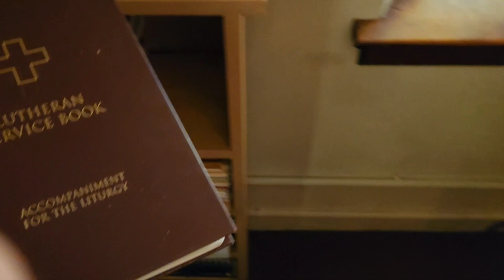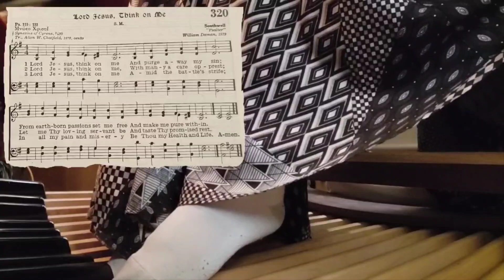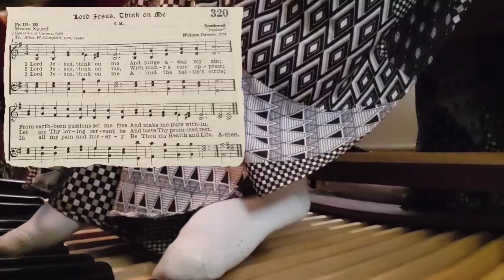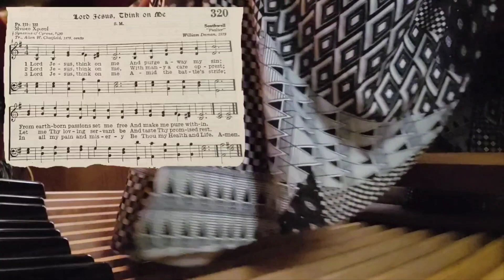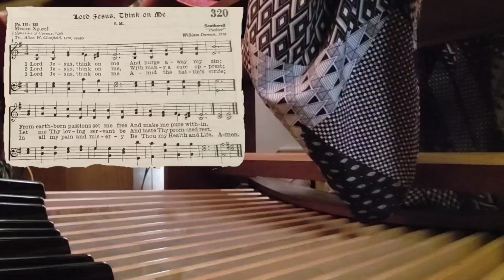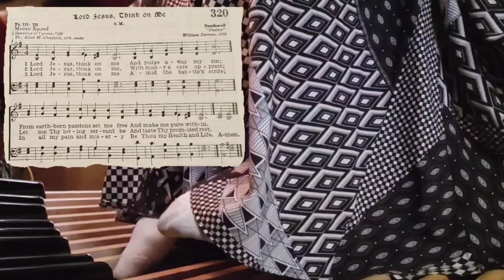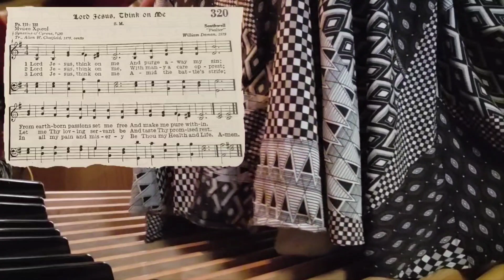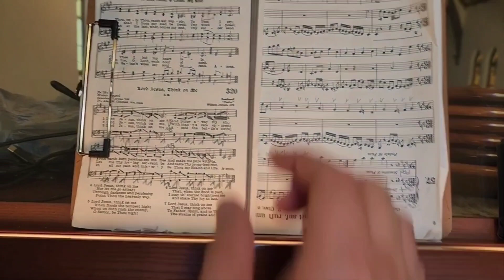Organ, Oct. 8, 2023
Hello; Set up 0:00
SOUTHWELL 6:08
Prelude in gmn 1:02:00
Bach Prelude in gmn stops used 1:16:15
Update on the bat 1:18:03